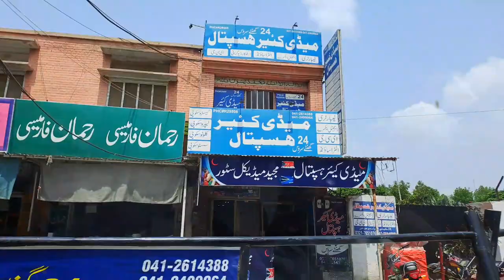Tarvelling to jhang Division 🤪travelingvlog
Travelling to jhang Division 😜Travel vlog travelling aondoka dailyroutinevlogs youtube funny faisalabad fasilabad industrial city